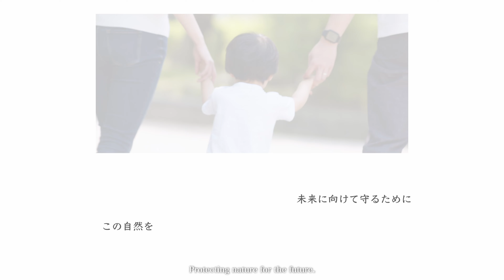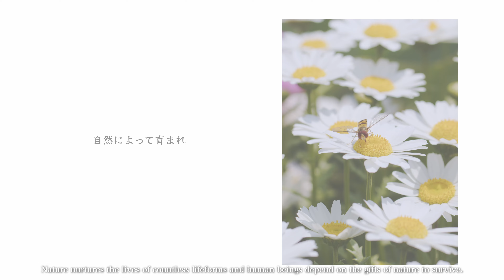Coexistence with Nature 自然との共生編